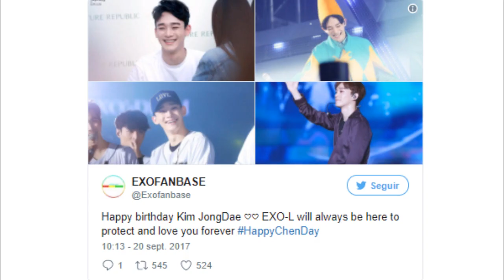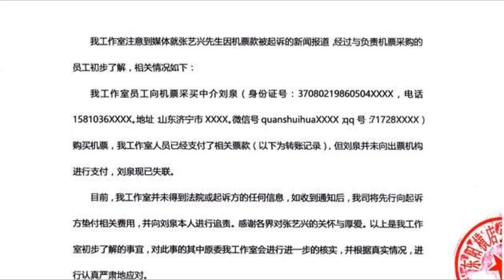MALAS NOTICIAS PARA LA MÚSICA DE BTS | IDOL ESTA POR ENFRENTAR DEMANDA | ¿RM QUIERE CAMBIAR...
Noticias:
CHEN DE EXO HACE TENDENCIA EN EL MUNDO
FAMOSA IDOL CONFIESA QUE SE OPUSIERON A SU DECISIÓN DE SER SOLISTA
INTEGRANTE DE EXO ESTARÍA POR ENFRENTAR UNA DEMANDA
NUEVAS CANCIONES DE BTS HAN SIDO CONSIDERADAS “NO APTAS PARA SU DIFUSIÓN”
UN FAN SASAENG NO DEJÓ IR A SEUNGRI AL COLGARSE DE LA VENTANA DE SU AUTO